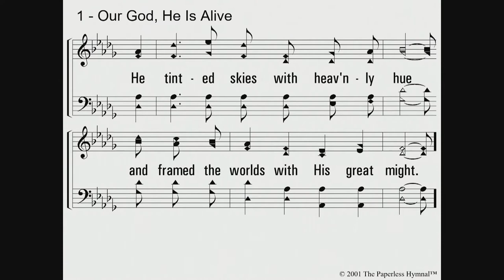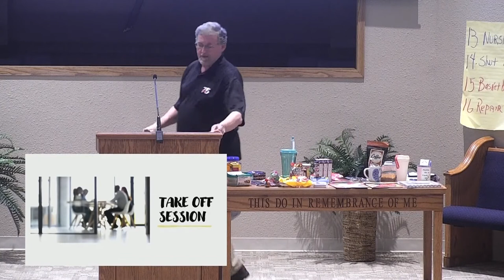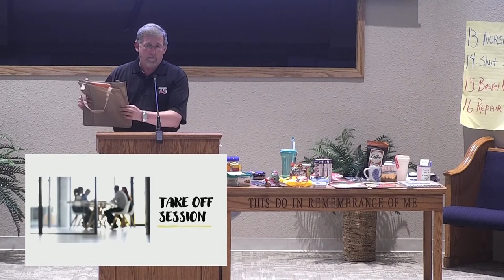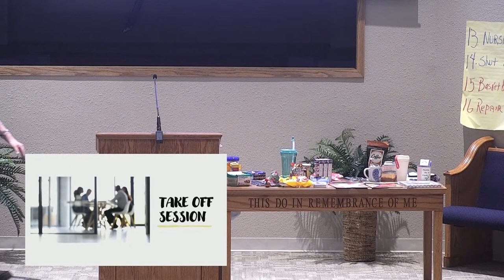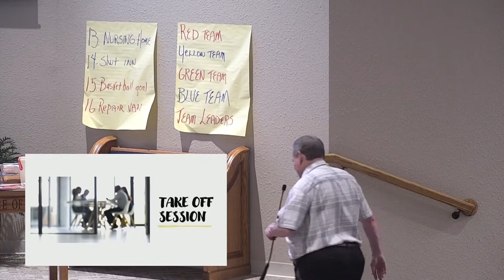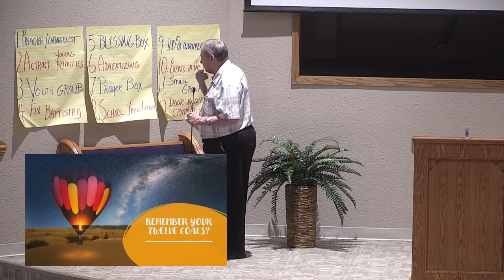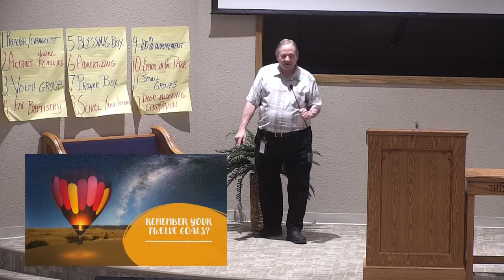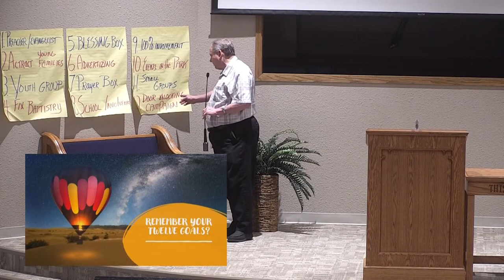'LAUNCH' SESSION 6 - "'TAKE OFF' SESSION"